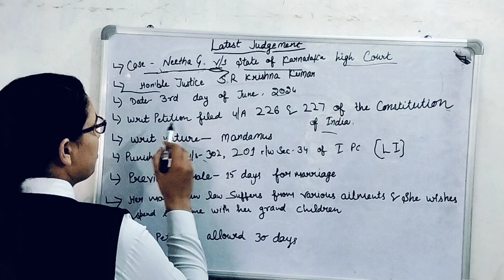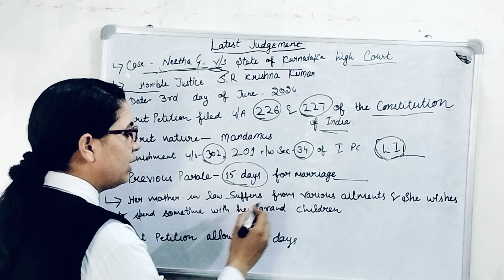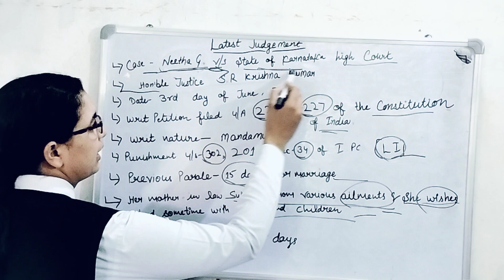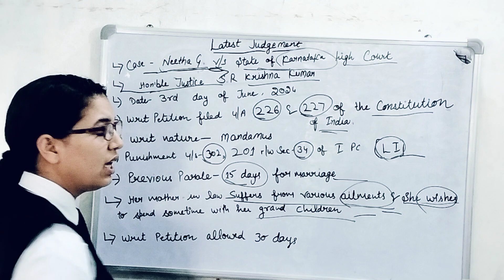ARTICLES-226 & 227//CONSTITUTION OF INDIA//JUDGEMENT OF KARNATAKA HIGH COURT//@knowledgeoflaw6545